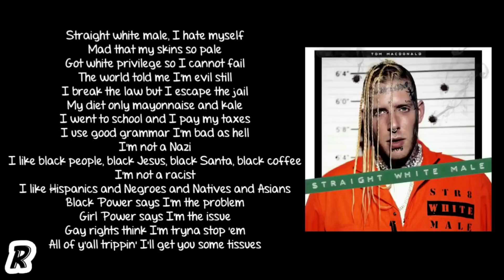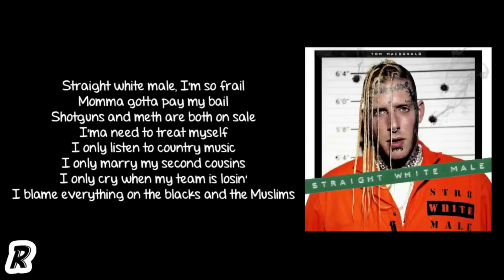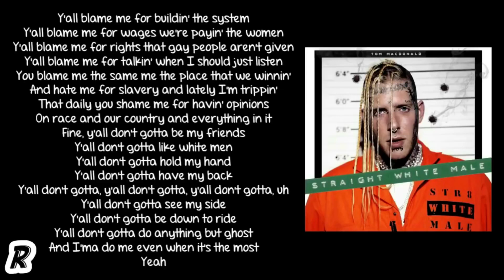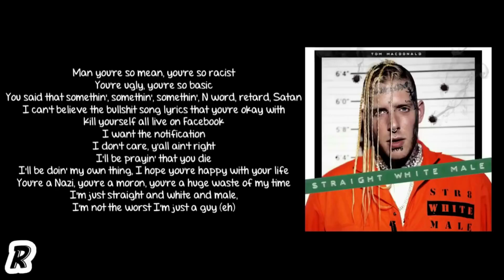Tom MacDonald Straight White Male, Caution trigger warning leftists & pansies need to leave now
Don't express your bitter one sided racist blah blah blah because I won't be approving it, Go cry somewhere else